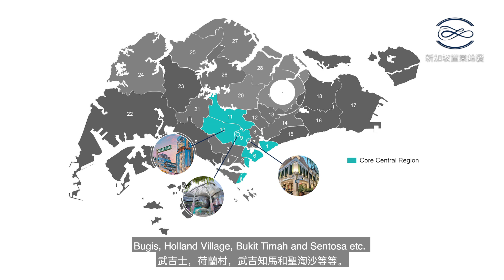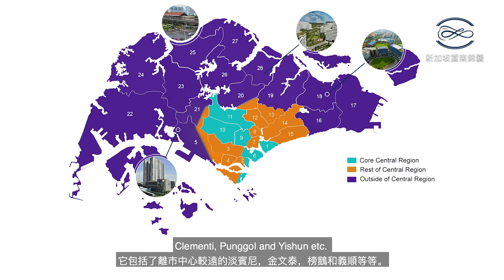Luvianne Property: HK/SG Property Analysis EP2